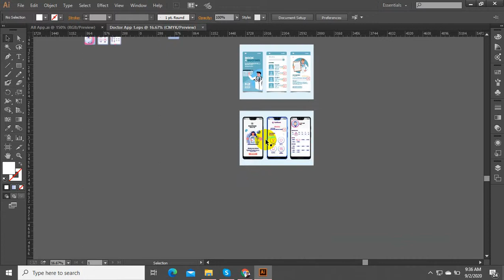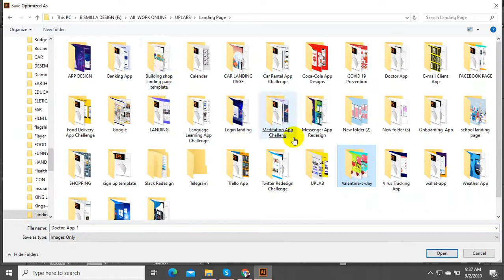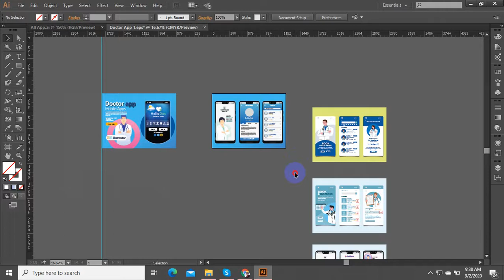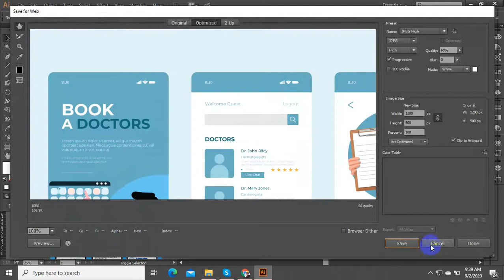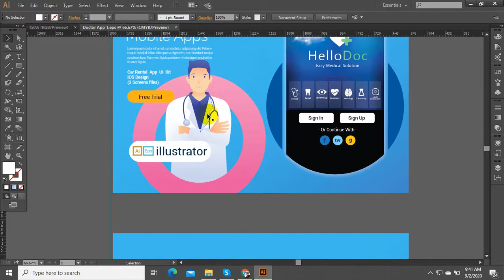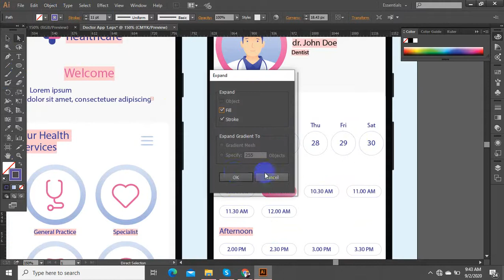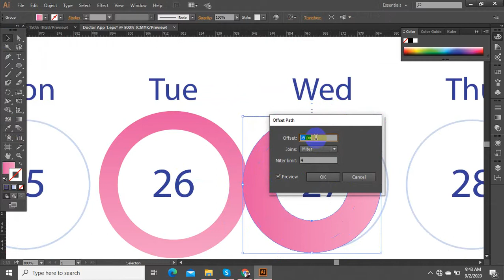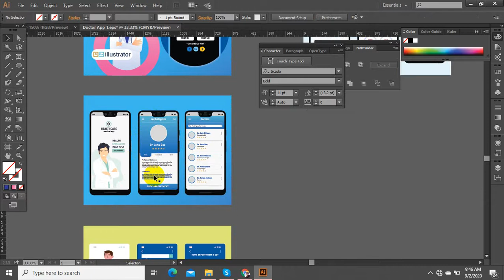Doctor app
100% quality and satisfaction in my work is guaranteed.

 - 100% money back guarantee
 - Superb aftercare
 - Unlimited Revisions

Included Files:
Compatible with Adobe Illustrator
100% Vector
Easy to edit & customize
01 x AI
05 x EPS 10: (Vector – Openable with many vector based graphic * programs such as Illustrator, CorelDraw)
05 x JPG - 4680×3120 px
05 x PNG - 4680×3120 px
05 x PDF
05 x SVG
Features:

Requirements:
1. What is your main Business Service?
Ans:
2. What is your Busisess Logo Name?
Ans:
3. Which Category does Your Business fall in-?
Ans:
4. Have you any Sample?
Ans:
5. Any color Preference?(Red/Blue/Orange/Black/White/Pink/Others)?

You can follow me there:
Youtub